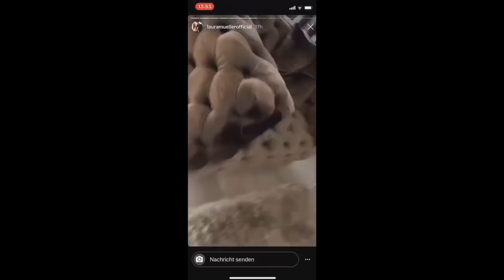Tytel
So Freunde,
Babyyy isch liebe dich.
Wyndler it in.

☞  Neue Videos jeden Mittwoch & Sonntag um 18 Uhr!

(*Werbung)